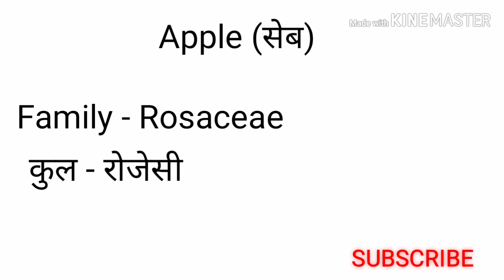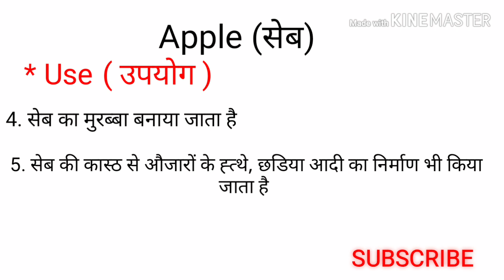Apple botanical Name, family, useful plant part, uses ,प्रजातिया , किस्में , सेब का वर्गीकरण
scientific name of apple

apple tree information

एप्पल ट्री इनफार्मेशन

information about apple in english

apple fruit benefits